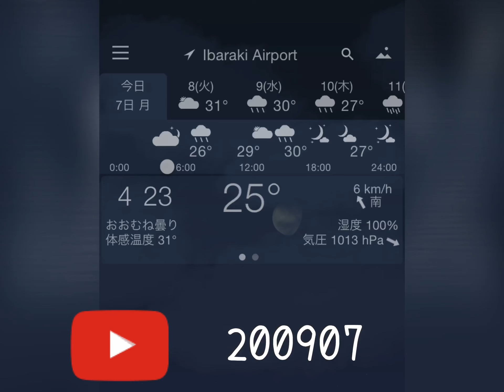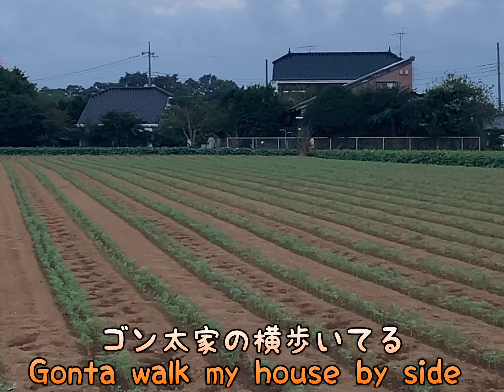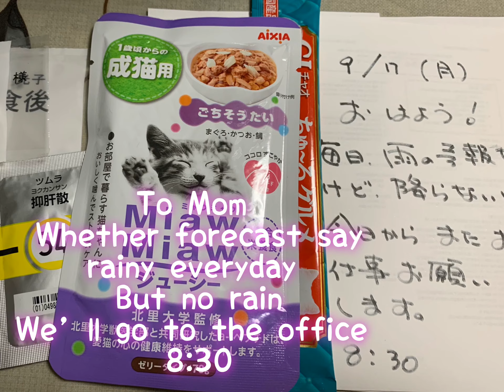200907朝焼けの月曜日Sunrise Monday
朝焼けと雲が美しい週明けです。
タバコの収穫に続き、栗もそろそろ収穫かな。
糖質が高いから食べないけど、ツヤツヤの栗は魅力的です。

台風はどんな感じなのかな。
大きな被害になっていませんように。

私ね、寝落ちしてタブレットでくちびるを切った💦
みんなはないだろうけど、気をつけてね😅

Good morning 🧡
 It is the beginning of the week with beautiful sunrise and clouds.
 After the tobacco harvest, chestnuts will be harvested soon.
 I don't eat it because of its high sugar content, but shiny chestnuts are attractive.

 How was a typhoon?
 I hope it wasn’t suffer much.

 I fell asleep and cut my lips with a tablet 💦
 No one same as me, but be careful 😅